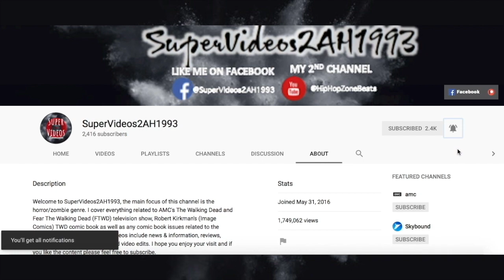Who will Lead After Rick and Maggie? [Daryl, Carol & Michonne?] || The Walking Dead Season 9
How Will Rick Die in Season 9?
1) Stabbed
2) Gunshot
3) Devoured by walkers
4) Suicide after being bit
5) Put down by someone after being bit
6) He will not die (he will leave and
return in the future)

__SuperVideos Productions__